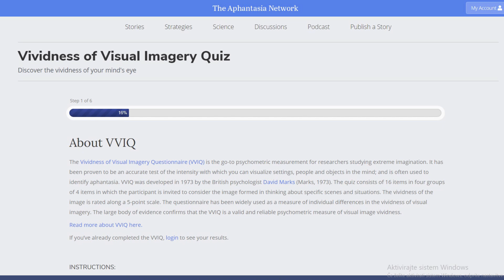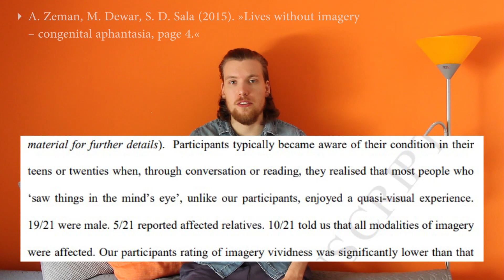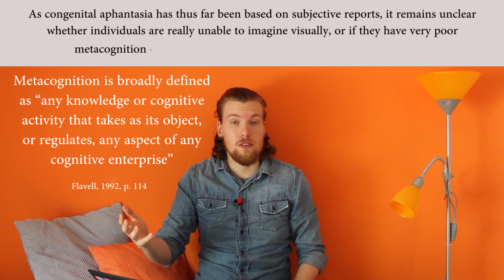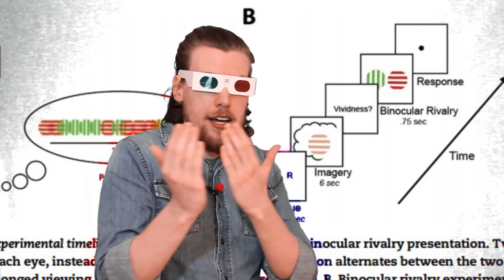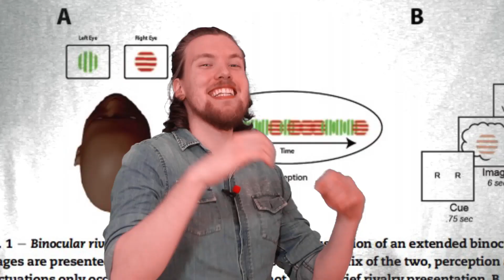Aphantasia: The Blindness of the Mind's Eye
Describing our inner lives is difficult and undoubtedly liable to error. With that in mind, this video presents the search for some objective experiment to confirm that people who report seeing no mental images in their head, actually don't see them.

In 1880 Francis Galton performed his, now famous, "breakfast study" - and it wasn't until 2009 that a large-scale survey was done on people's self-assesment of their ability to voluntarily produce mental images.

In 2010, neurologist Adam Zeman published his findings on the performance of his so-called "Patient MX", and coined the term "aphantasia" - phantasia refering to the old greek word for imagination.

In 2018 a study used the phenomena of Binocular rivalry to show an observable deviation in how people reporting to have aphantasia react to different images being presented to each eye.

Literature:
F. Galton (1880). "Statistics of Mental Imagery"
B. Faw (2009). "Conflicting Intuitions May Be Based On Differing Abilities: Evidence from Mental Imaging Research"
A. Zeman, Della Sala, Torrens, Gountouna, McGonigle, & Logie (2010). "Loss of imagery phenomenology with intact visuo-spatial task performance: a case of 'blind imagination'"
A. Zeman, M. Dewar, S. D. Sala (2015). »Lives without imagery – congenital aphantasia«
R. Keogh & J. Pearson (2018). "The blind mind: No sensory visua limagery in aphantasia"
Flavell, J. H. (1992). "Cognitive development: Past, present, and future."
World Health Organization (2016). "Congenital anomalies."

Additional tags: binocular rivalry, congenital aphantasia, francis galton, mind's eye, mental image, psychology, neurology, neuroscience, cognitive science.